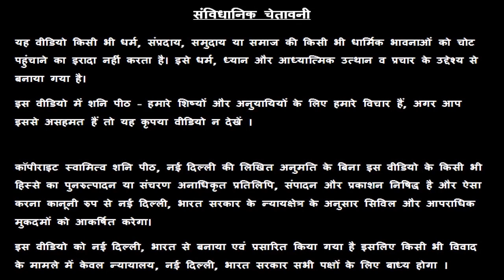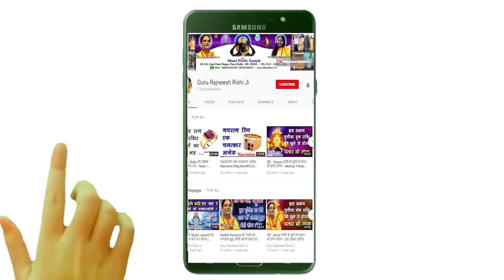Meen Rashi - Aaj Ka Meen Rashifal - आज का मीन राशि फल - स्वामी राज ऋषि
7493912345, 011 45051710